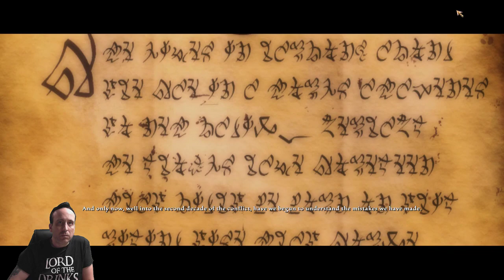Kingdoms of Amalur: Reckoning #1 First time playing this game (8/17/18)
Sir Hawk plays this RPG (Created by the combined talents of - R.A. Salvatore, Spawn creator Todd McFarlane, and Elder Scrolls IV: Oblivion lead designer Ken Rolston) for the first time to find out why after all these years (Released in 2012) it still has a very positive rating and following.